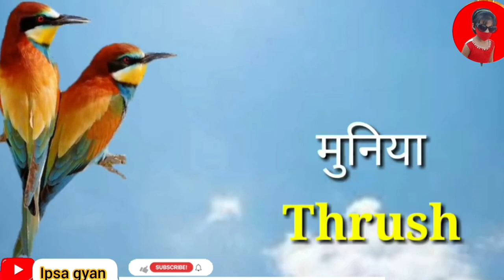Birds name/hindi and english birds name/kids learing birds name/name of birds/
Hi Friends
Is video me main app sab ko bataungi birds name/hindi and english birds name/name of birds with pictures and spelling prounciation